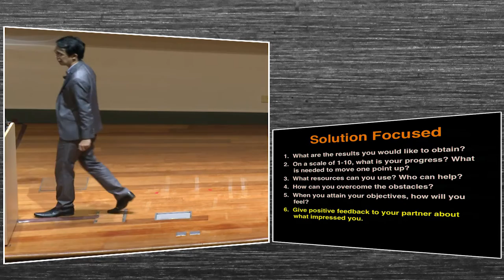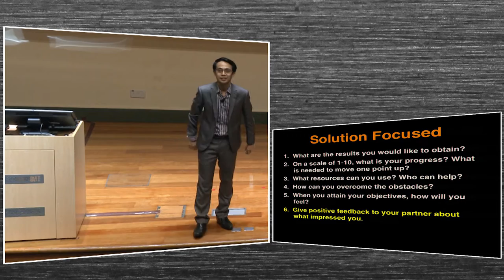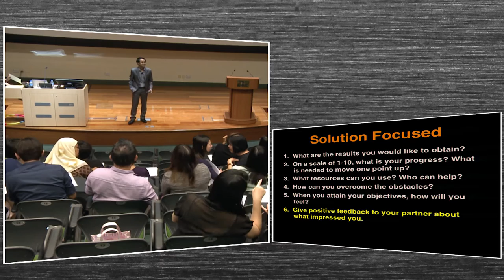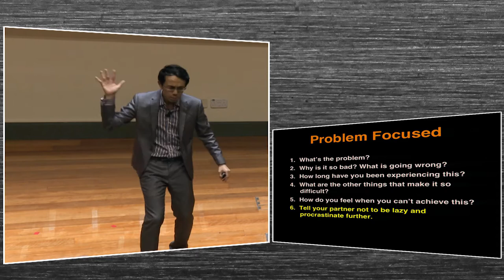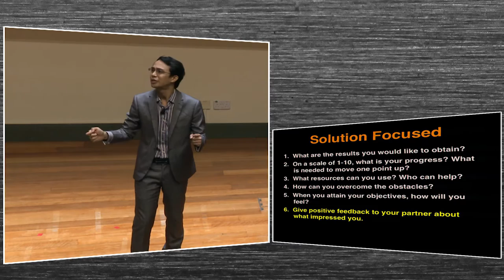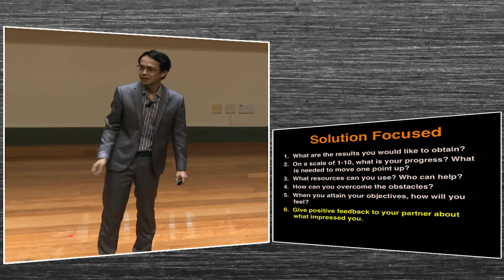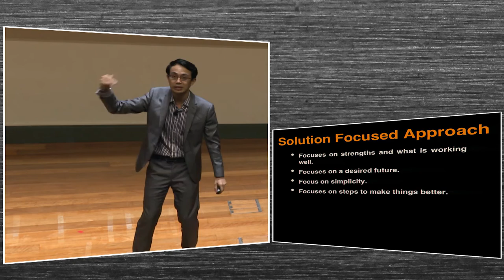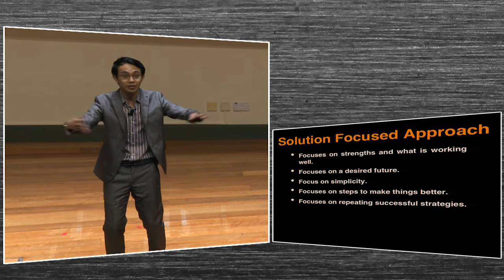Staff Development Day 2016 - Kenneth Kwan